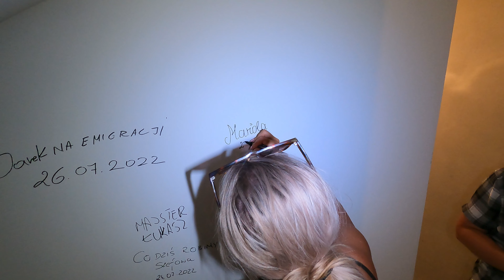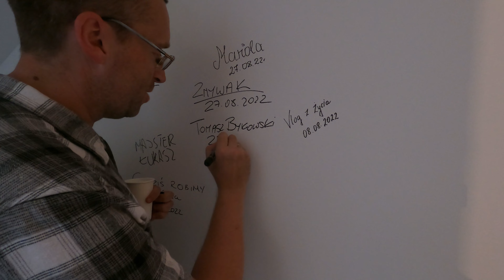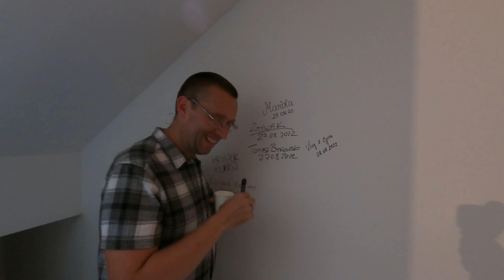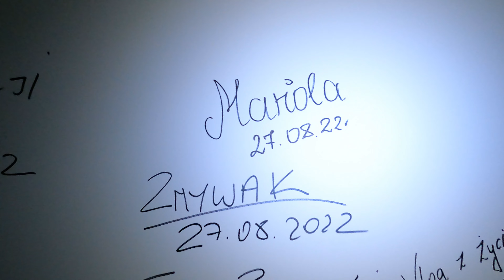Wielcy Youtuberzy mnie odwiedzili Ściana Youtuberów w moim domu się zapełnia.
wbijaj zobacz Mariole na żywo na moim kanale i oczywiście głównego wykonawcę i założyciela największego kanału o Anglii sama prawda gość żyje z benefitów i nigdy w życiu nie pracował. kto by nie chciał tak żyć ale niestety do tego jest potrzebna wrodzona inteligencja której mi brak.